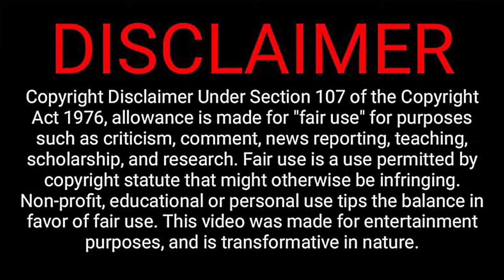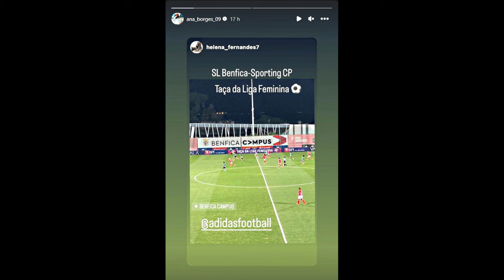CLOÉ LACASSE liga o "turbo" e deixa ANA BORGES (32 anos) e CAROLINA BECKERT para trás (SLB 4-1 SCP).